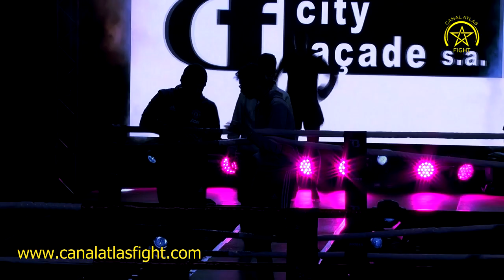Yuli Moisand Nagata Sakura vs El Orch Ismael - Gala PSM Fight Night Bruxelles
canalatlasfight fight tv Yuli Moisand Nagata Sakura vs El Orch Ismael - Gala PSM Fight Night Bruxelles
SUIVEZ-NOUS :